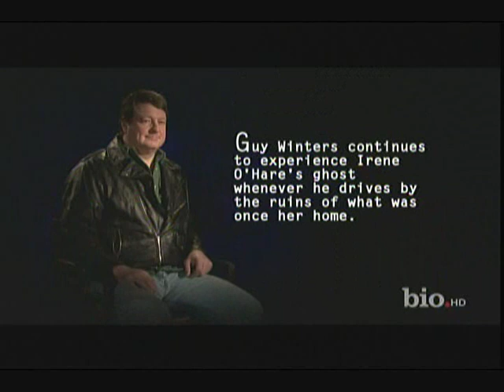Greencastle Ghost Footage + Story (Proof that Ghosts Exist)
This is the story of Guy Winters who captured the spirits of Greencastle Indiana on Film and the amazing footage that he captured.    Proof that Ghosts Exist!!